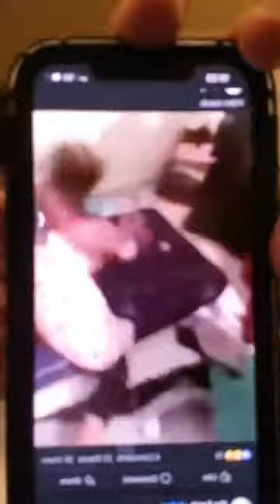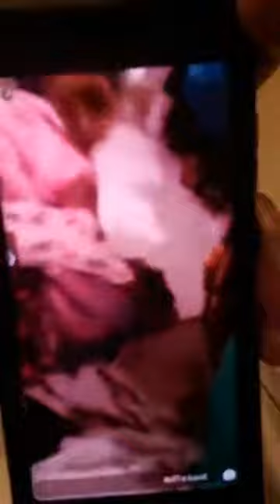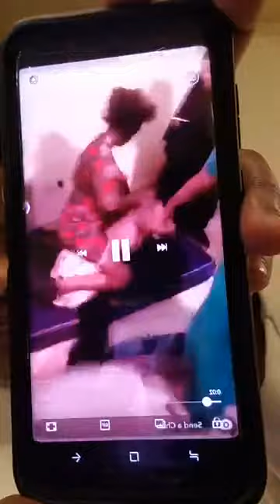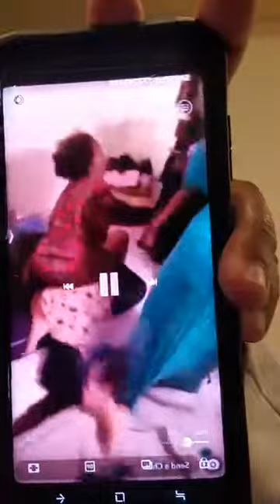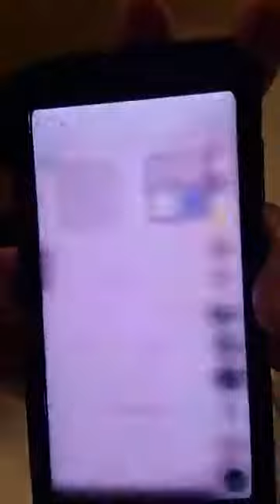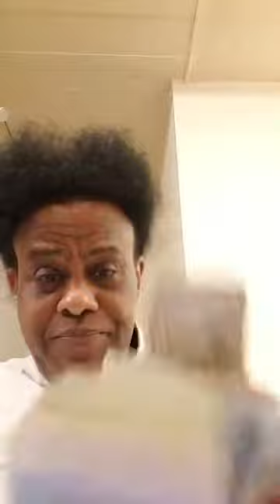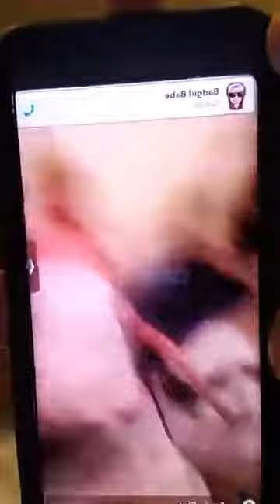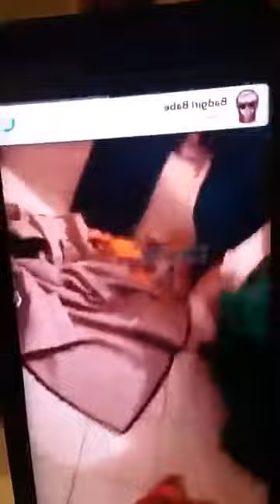Gabadho lagu dilay nairobo iyo rasmi rays